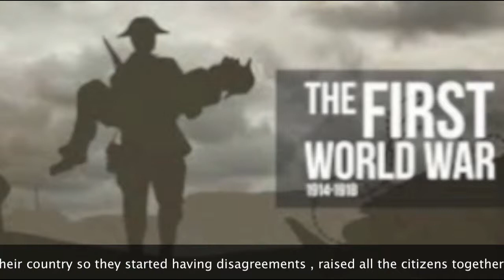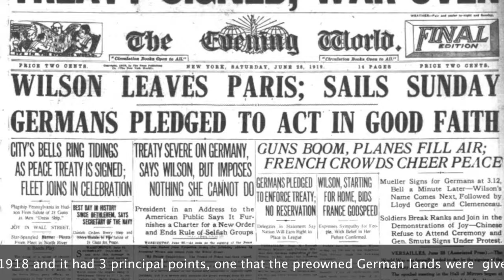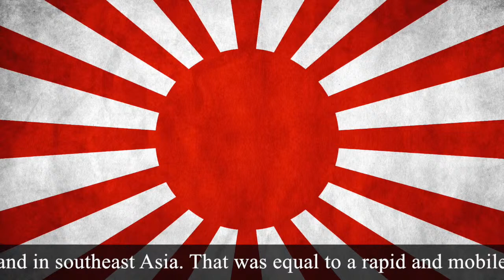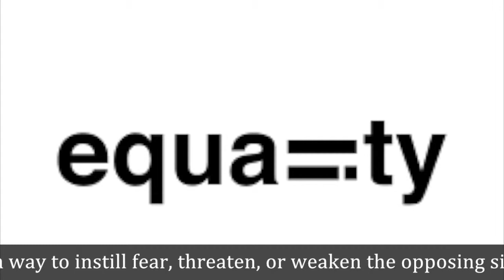Japan documentary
“Hideki Tojo”. (2014). History learning site.

Amii Omara-Otunnu. (2010). Militarism and violation of women’s rights. 26 de febrero, 2015, de Gender links Sitio web

BBC. World War One. Retrieved from: History. World War I History.
Duckstears. (2015). World War I. 2015, de Timeline recovered

Duffy, M. (2009). First World War.

Eldis. (s.f.). Campaign take on militarism and gander based violence.26 de febrero, 2015, de Eldis Sitio web

Gilbert Pleuger. (n.d ). Totalitarianism. February 26, 2015, from History on web Sitio web

History. World War I History.

Jūrō Teranishi. (2005) Evolution of the Economic System in Japan.

Quizlet. (2015). WWI characteristics. 2015, de Tools Recovered from:

Shmoop. (2015). The Great Depression.

staff writer. (N.D). Expansion. march 1, 2015, de second world war history Sitio web

Stein, Guenther. (1938) "Totalitarian" Japan. Foreign Affairs.

Totalitarian. (n.d). In Cambridge dictionaries.

Totalitarian. (N.d). In Oxford dictionaries.

Totalitarianism. (2015). In Encyclopædia Britannica.

Townsend, Dr. Susan. (2011) Japan's Quest for Empire 1931 – 1945. BBC.

unknow. (N.D.). The World at War: 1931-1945. march 1, 2015, de Japan's Quest for Power and World War II in Asia Sitio web